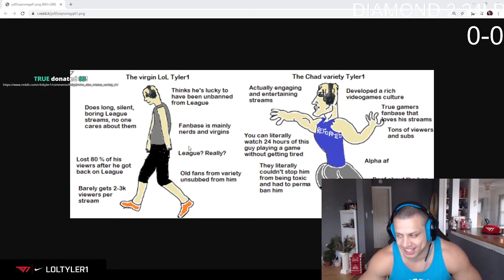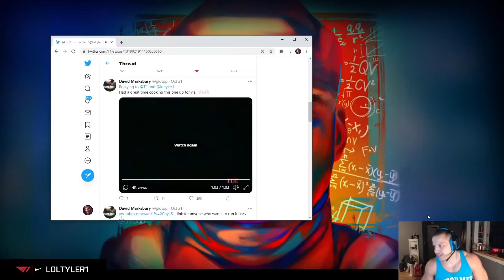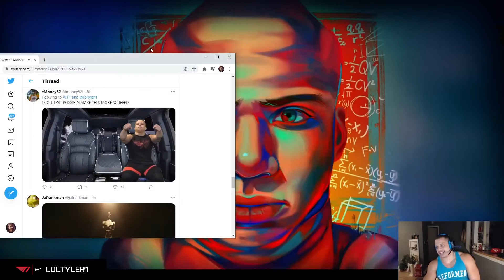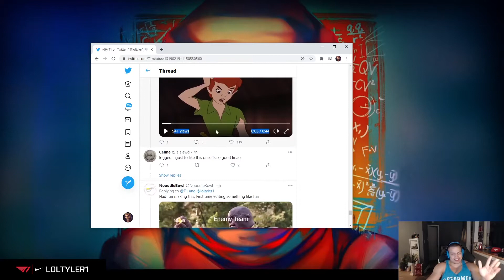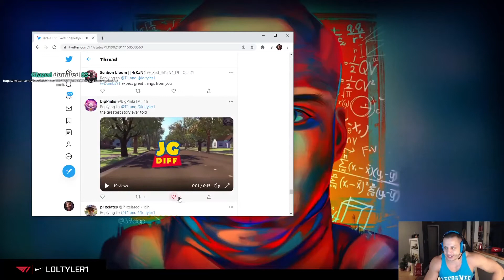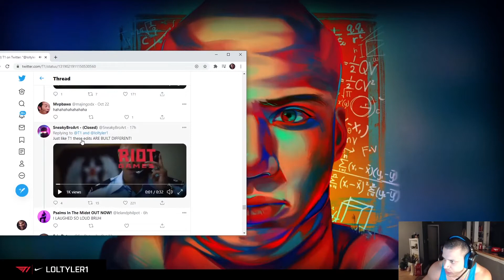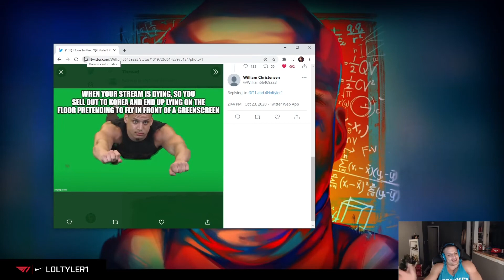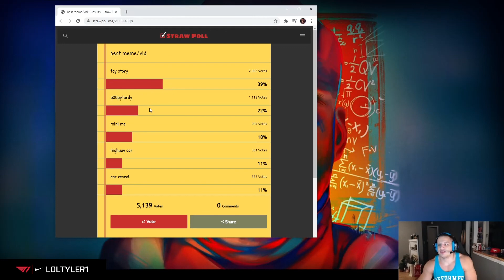TYLER1 BEST OF GREEN SCREEN MEMES